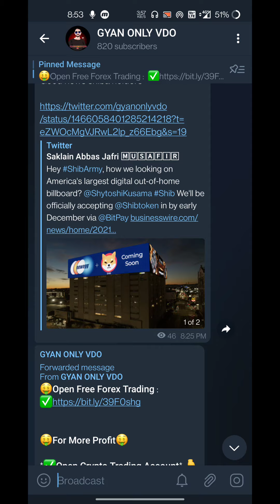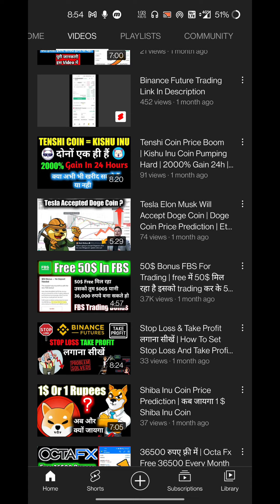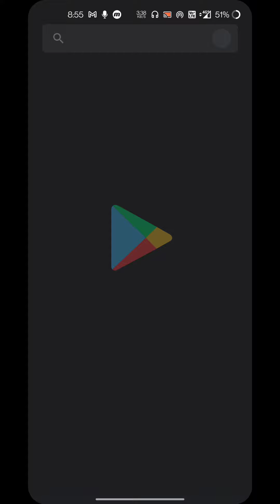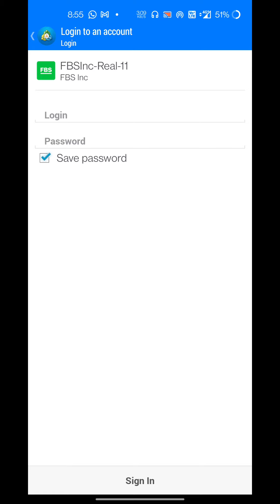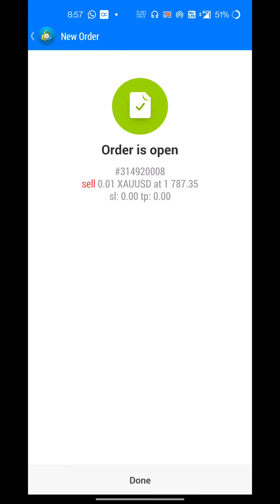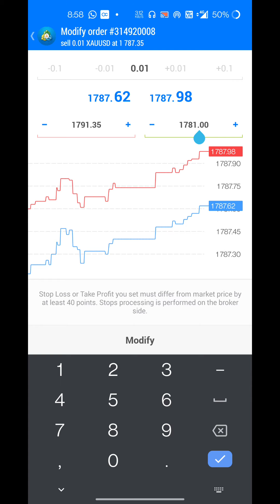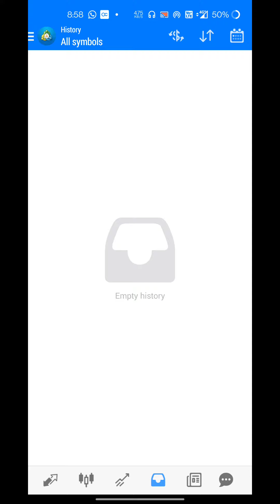Get 50$ FBS Bonus | And Withdrwal Worth Up To 500$ | Indian Rupees 37,000 | Learn How To Trade 50$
fbs 50$ bonus withdrawal,
how to open fbs bonus account,
fbs broker bonus,
apakah bonus fbs bisa ditarik,
fbs bonus withdrawal conditions,
fbs level up bonus conditions,
fbs trade 100 bonus conditions,
fbs bonus como funciona,
fbs conta bonus,
fbs deposit bonus,
fbs no deposit bonus,
fbs 100 deposit bonus review,
fbs no deposit bonus 2021,
fbs no deposit bonus withdrawal,
fbs 50 dollar bonus,
fbs 140 dollar bonus,
fbs 100 deposit bonus,
fbs level up bonus explained,
fbs free bonus account,
fbs free bonus,
forex fbs bonus,
fbs 50$ bonus how to use,
fbs 140 bonus in hindi,
fbs level up bonus in hindi,
fbs 50$ bonus kaise use kare,
fbs bonus trading kaise kare,
fbs 50$ bonus trading kaise kare,
fbs bonus level up,
fbs 50$ bonus login,
fbs bonus naik level,
fbs 50$ bonus malayalam,
fbs new bonus,
fbs bonus 100 no deposit,
como usar o bonus fbs,
como sacar o bonus fbs,
fbs 50$ bonus withdrawal proof,
fbs bonus review,
fbs 140 bonus review,
fbs 140 bonus rules,
fbs level up bonus review,
fbs no deposit bonus review,
fbs level up bonus rules,
fbs 100 no deposit bonus review,
fbs 50$ bonus sign up,
fbs quick start bonus,
fbs quick start bonus withdrawal,
fbs level up bonus strategy,
fbs bonus 100 withdraw sinhala,
fbs level up bonus sinhala,
fbs trader quick start bonus,
fbs trading bonus withdrawal,
fbs trade bonus 100,
fbs 50$ bonus trading,
fbs 50$ bonus tamil,